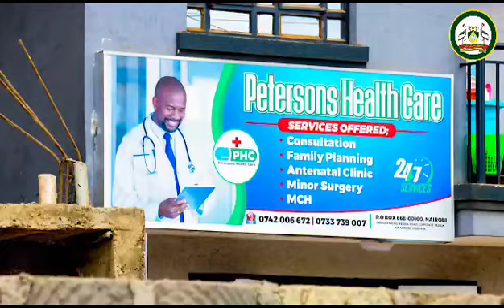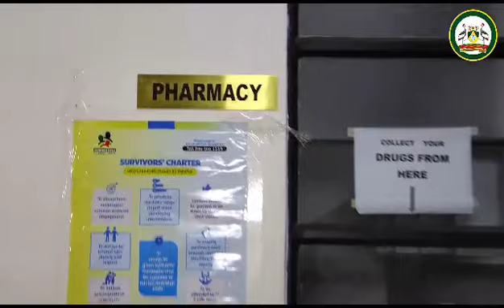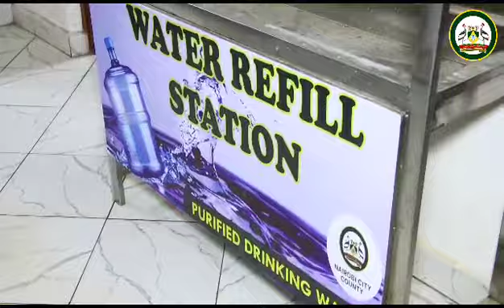Tassia Kwa Ndege Health Center expose feedbacks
Video from Felix Mwita